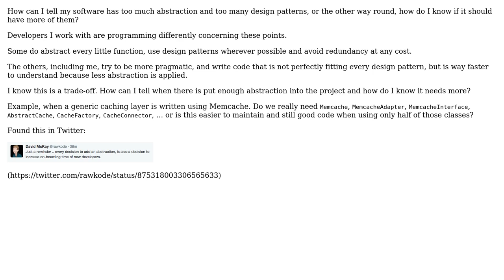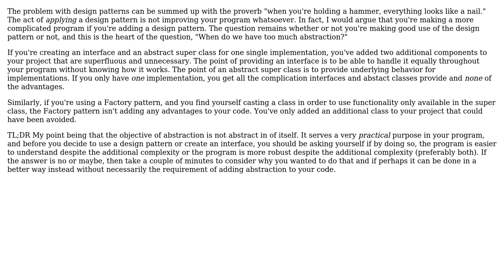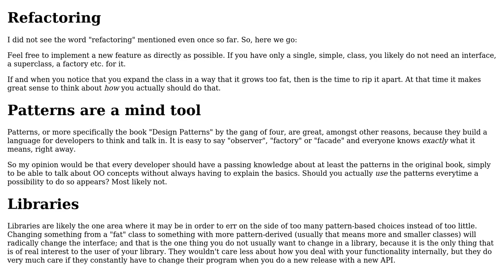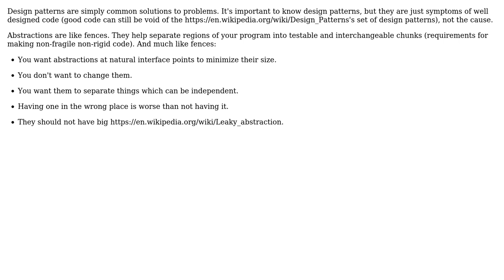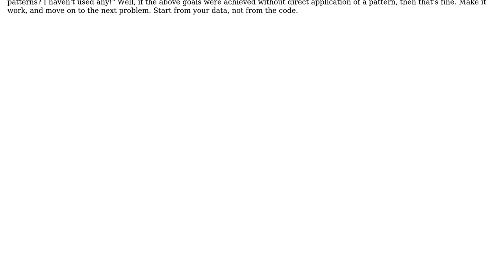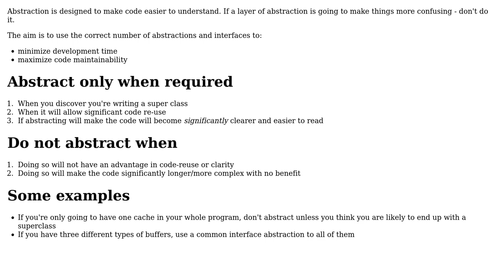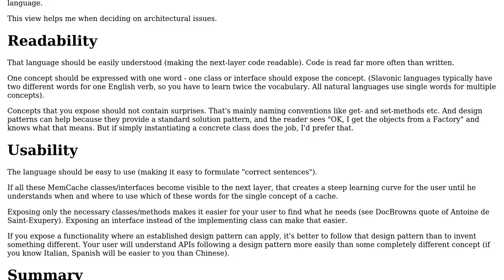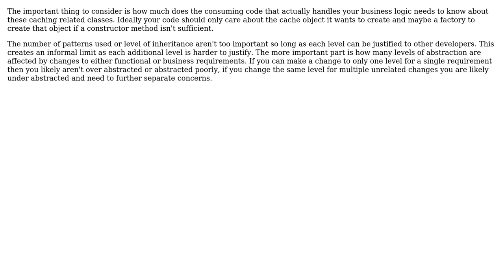Software Engineering: How many design patterns and levels of abstraction are necessary?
With thanks & praise to God, and with thanks to the many people who have made this project possible! | Content (except music & images) licensed under CC BY-SA | Music | Images & others | With thanks to user Tulains Cordova user sdfgeoff user Ryathal user Ralf Kleberhoff user Neil user nasser-sh user Erik Eidt user dlasalle user Daniel W. user Arseni Mourzenko user AnoE and the Stack Exchange Network Trademarks are property of their respective owners. You are responsible for your own actions.